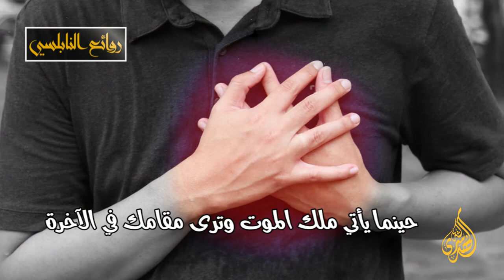رائعة 303 : البطولة من يضحك أخيراً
تدور المحاضارة التي القيت في دمشق بتاريخ 2008/09/28 حول أحاديث رمضان 1429هـ - خطاب الله جل جلاله للمؤمنين - الدرس (29- 31) : يَا أَيُّهَا الَّذِينَ آَمَنُوا تُوبُوا إِلَى اللَّهِ تَوْبَةً نَصُوحاً

المتضمنة

- التوبة حبل الله المتين
- من تاب إلى الله أحبّه الله لأنه سلم و سعد في الدنيا و الآخرة
- حضّ الله عز وجل الناس على التوبة
- من ارتكب سيئة و لم يعلم أنها سيئة يتوب الله عليه لرحمته به
- من تمام التوبة أن تتوب من الذنب فور ارتكابه
- إغلاق باب التوبة عند الغرغرة
- الرابح الأكبر من طهره الله من ذنوبه قبل أن يأتيه الموت
- توبة الله عز وجل واسعة تشمل من عصى أوامر النبي الكريم ثم اعتذر منه
- العالم من أفتى لنفسه بالشدائد و للآخرين بالرخص
- على كل إنسان ألا يفتي إلا وفق ما أفتى به النبي عليه الصلاة والسلام
- القوانين لا يمكن أن يُعمل بها رجعياً
- عدم وجود عداوة دائمة في الإسلام
- كره المؤمن للفجور و الفسوق و العصيان
- الله عز وجل غفار لمن تاب و آمن و عمل صالحاً
- الله عز وجل رحيم بعباده يسوق لهم من الشدائد ما يحملهم على التوبة
- على كل إنسان أن يصاحب المؤمنين لئلا يقع في الذنب
- لن تقطف ثمار التوبة كاملة إلا إذا تاب الناس جميعاً

ram28b